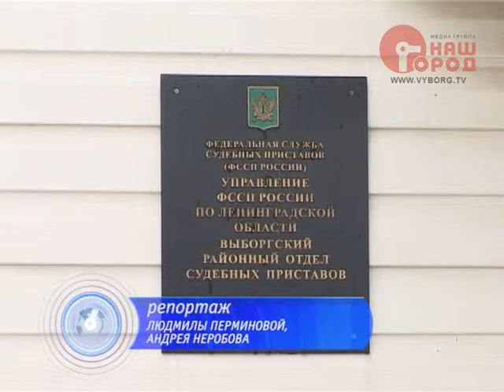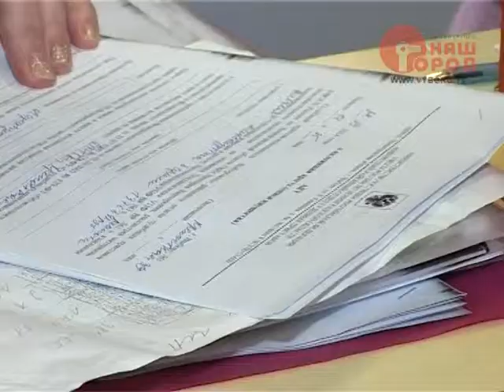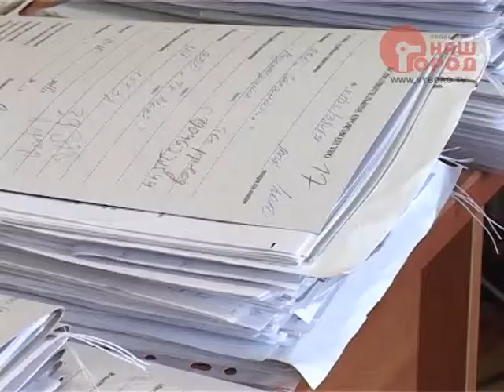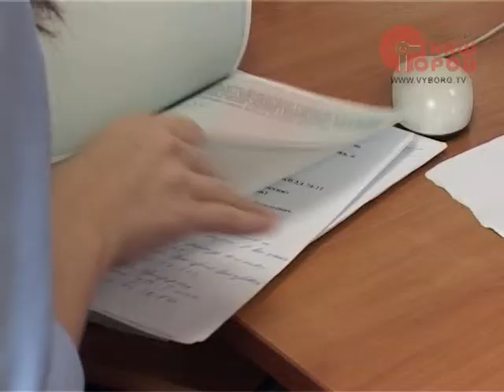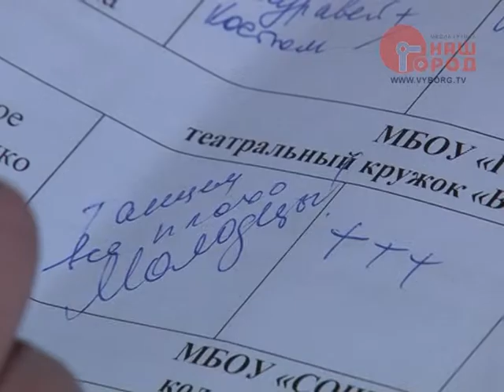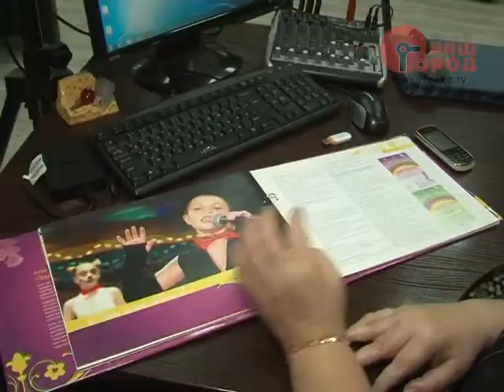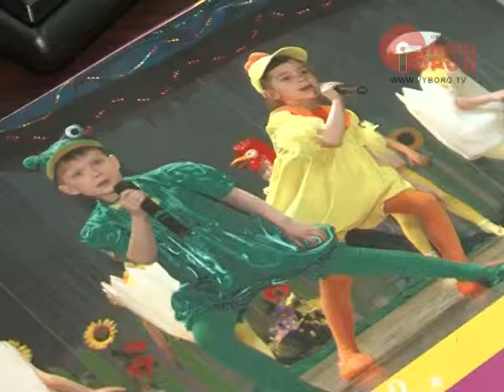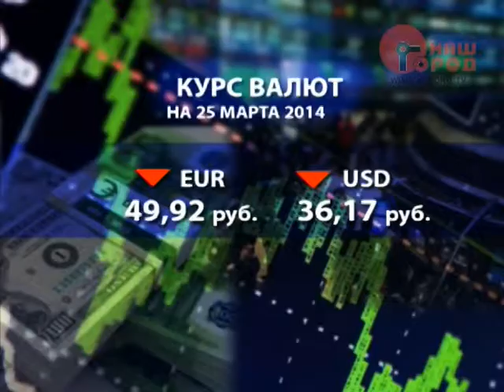Программа «Город. Новости по-выборгски» от 24 марта 2014 года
Некоторые темы этого выпуска:

Приставам разрешили не мелочиться.
В федеральное законодательство внесены изменения, касающиеся деятельности службы судебных приставов.

Кто царевну поцелует?
В Выборге в четырнадцатый раз прошел фестиваль школьных театральных коллективов «Веснушки».

Работники культуры готовятся принимать поздравления.
25 марта они отметят свой профессиональный праздник.
В их числе руководитель выборгского центра «Эльфы» Светлана Рубан.